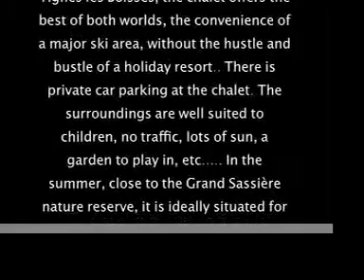Val d'Isere, Tignes, Espace Killy Ski Area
Val d'Isere, Tignes, authentic Chalet in the heart of the Espace Killy Ski Area. and over 500 Holiday Homes to rent in france.